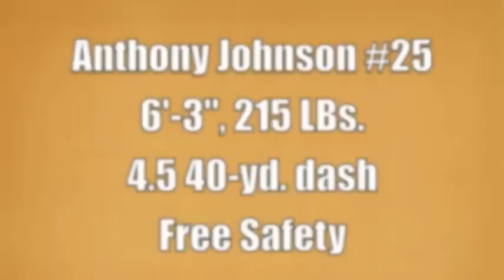Anthony Johnson LC FS #25 Highlights